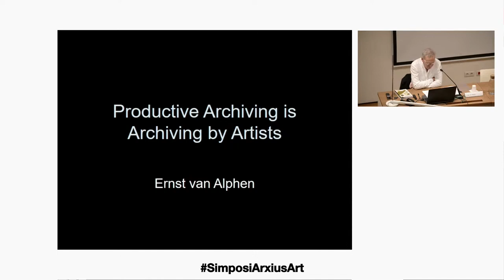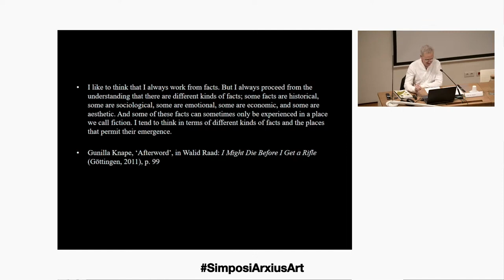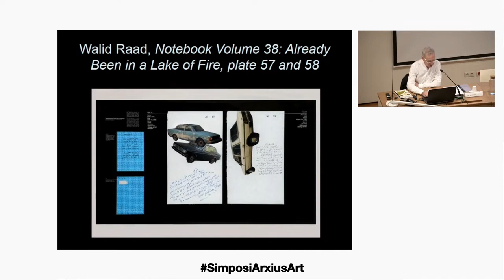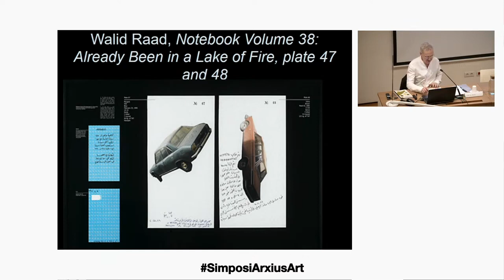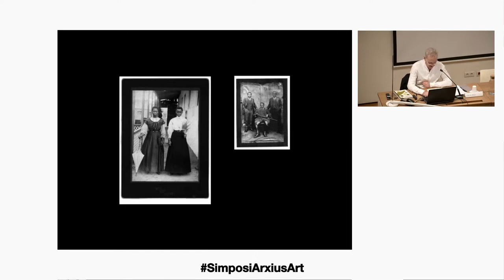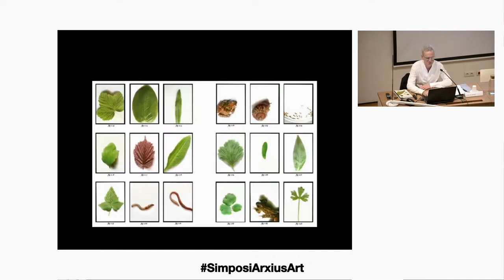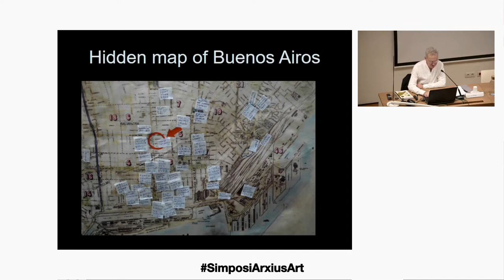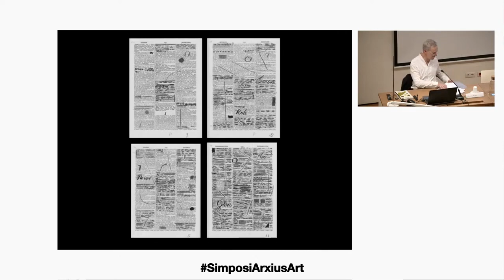Archiving Exhibiting. Going off-Script in art archives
The Museu Nacional d’Art de Catalunya and the Museu Picasso Barcelona are pooling knowledge and resources to organize an International symposium on archive practice in 21st-century art that will bring together archivists, curators, artists, historians and researchers from all over the world.

The International symposium revolves around two coincident essential actions: ARCHIVING understood as a practice constructed reflexively and EXHIBITING understood as the territory in which archiving becomes a public act.

Keynote speech: Productive Archiving: Archival Practices by Artists. Ernst van Alphen, Professor emeritus at Universiteit Leiden